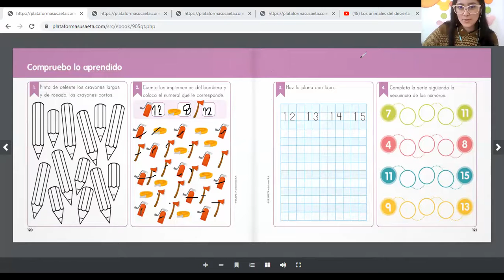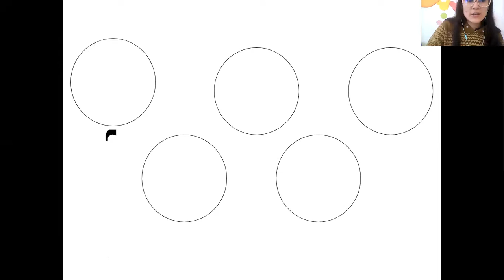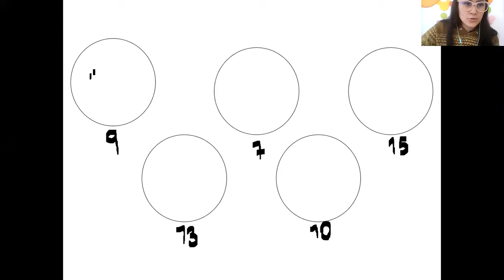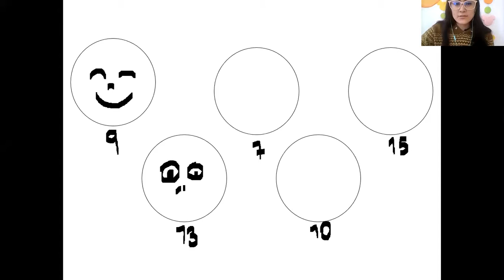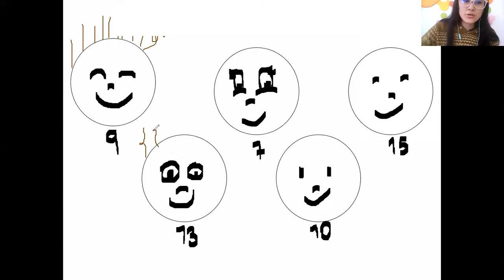Kinder Compruebo lo aprendido parte 2